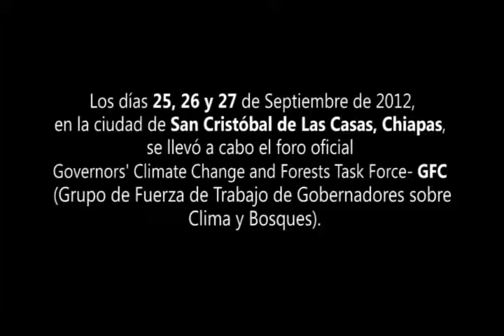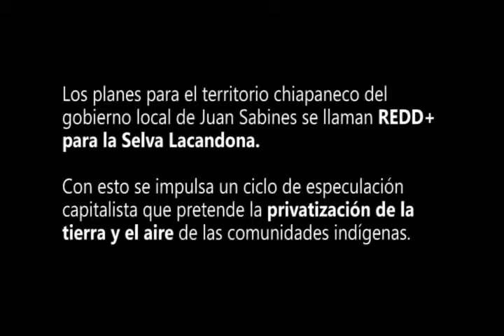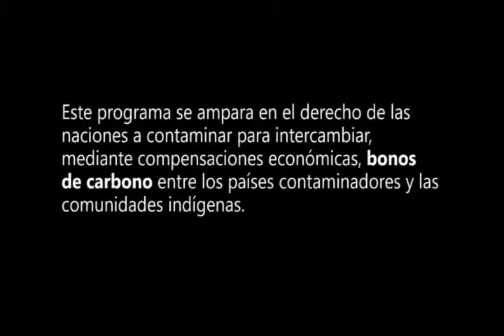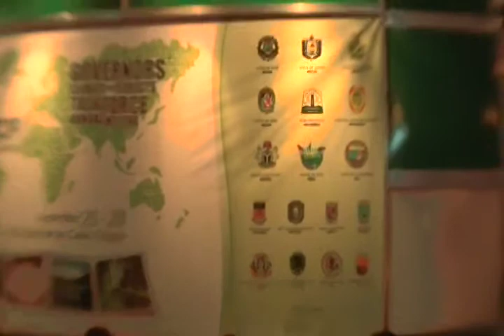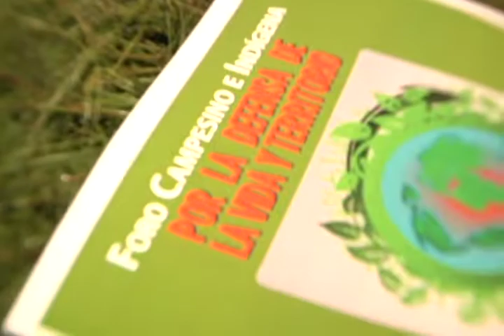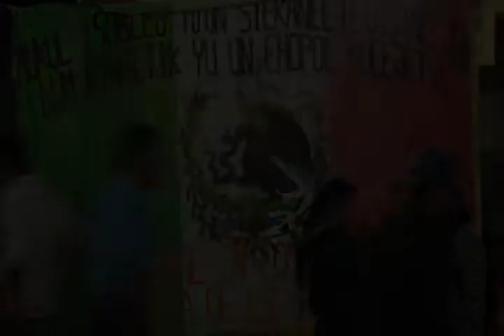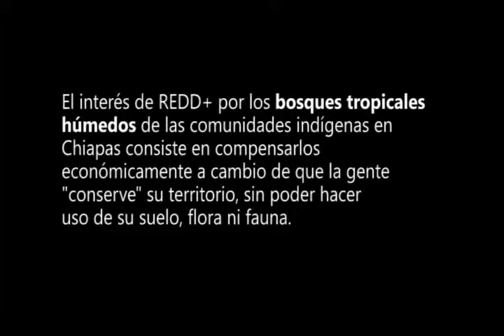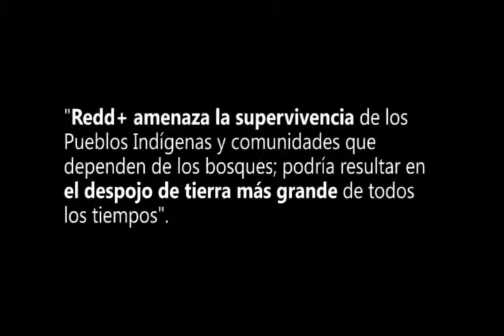Sabines, entiende: la selva no se vende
Los mecanismos de desarrollo verde que son impulsados desde las empresas y gobiernos pretenden ahora introducir al mercado la venta de carbono. Uno de estos mecanismos es el programa llamado REDD (Reducción de Emisiones por Des-forestación y Degradación). En San Cristóbal de las Casas, Chiapas; se llevó acabo un foro donde diversos estados subnacionales analizan la mejor forma de vender estos bonos de carbono pasando por encima de la población nativa. Frente a esto, diferentes organizaciones se pronuncian en contra de este modelo de privatización del territorio, pues argumentan que la tierra, los bosques y selvas, no están en venta.